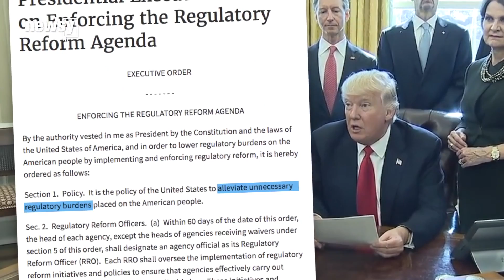DOT drops driver sleep apnea screening proposal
Two Department of Transportation agencies say there's not enough information to move forward with their proposal.